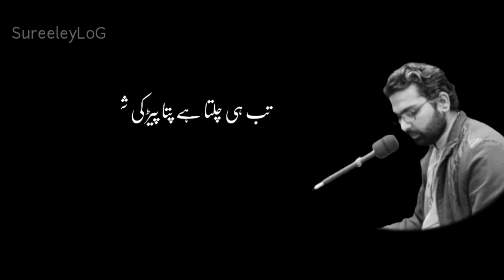Urdu Poetry || Saeed Doshi || Best Urdu Poetry Collection || Two Lines Poetry In Urdu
Urdu poetry
Saeed doshi poetry
Aslamo alaikum dosto this video is especially for those who love poetry. In which aizaz Kazmi is reading the lyrics of which poet Saeed Doshi.